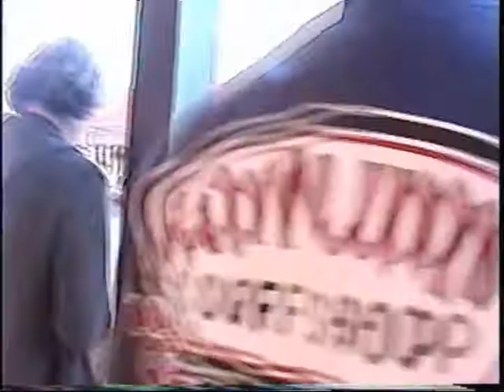Wyatt Earp in Tombstone - OK corral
video from famous gunfighter town in AZ